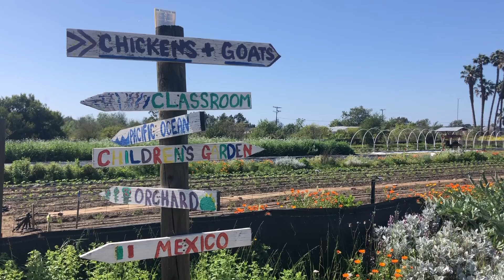Earth Day!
Staff members at the Resource Conservation District of Greater San Diego County talk about why they love the environment and why they do what they do! Happy Earth Day!